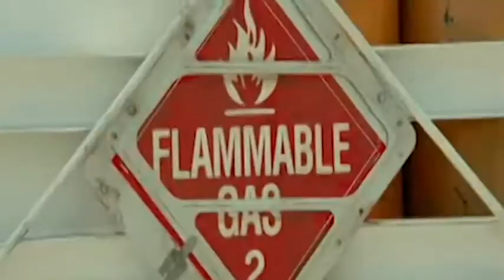21 Jump Street Re-Cut Trailer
Originally produced: October 2013

A video I made for my Final project in a college course that skews the audience's perspective of a movie by how a trailer presents it. In this case, I made 21 Jump Street (a comedy) out to be a dramatic thriller. I got an A, and I worked pretty hard on it, so I'll put it up here, too.

The music is the trailer music from the Dark Knight, as composed by Hans Zimmer.
The footage is from the movie 21 Jump Street, owned by Columbia Pictures and MGM.